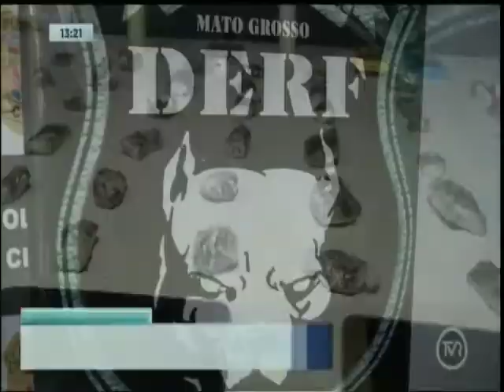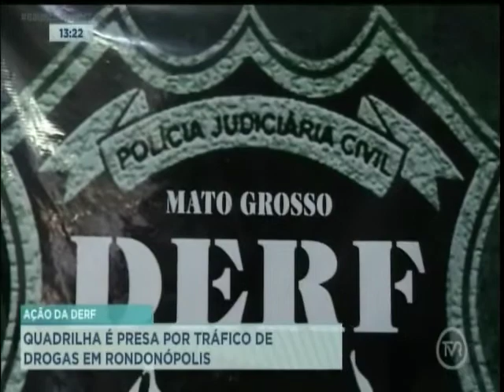Quadrilha é presa por tráfico de drogas em Rondonópolis